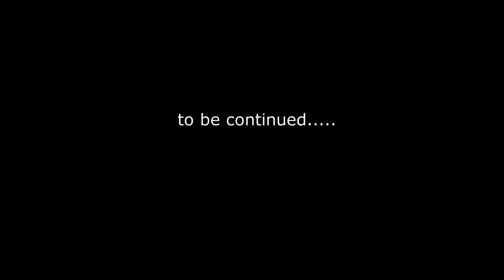Xewkija Church at night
Night flight with drone